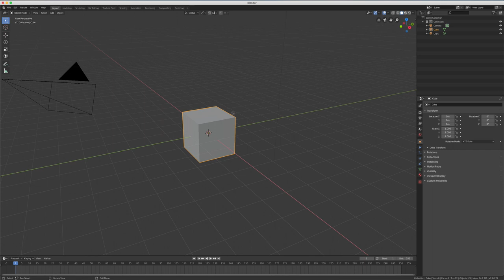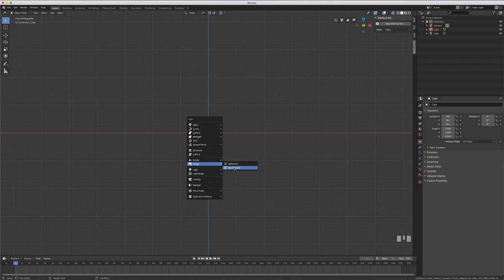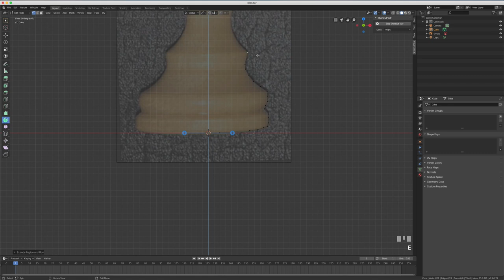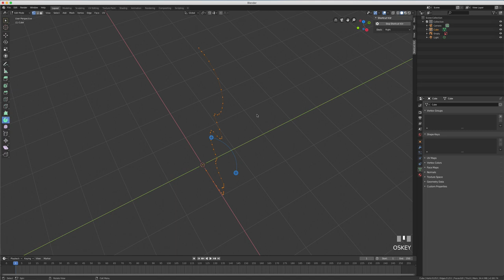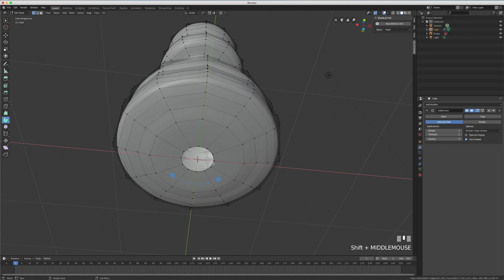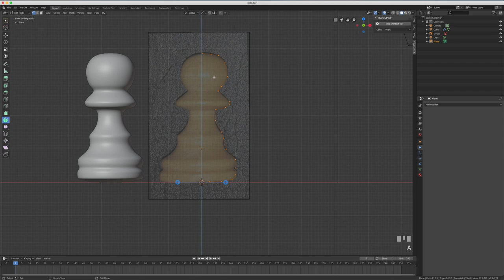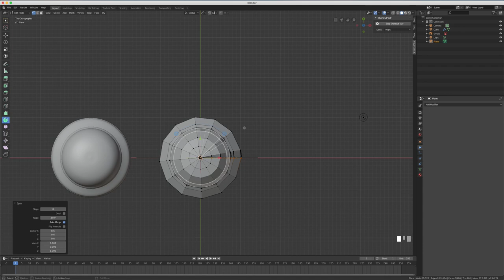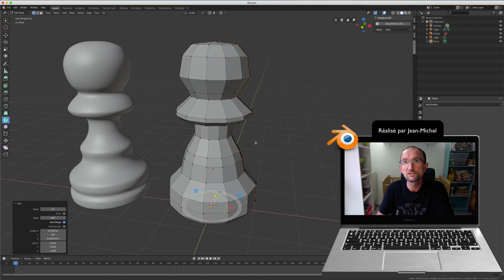Blender 2.8 - 30 - Outil Spin / Spin Tool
Sur cette vidéo nous allons utiliser un outil qui va nous permettre de créer grâce à un vertex un objet comme un pot de fleur, un vase ou alors dans notre cas une pièce d'un jeu d'échecs qui sera le pion.